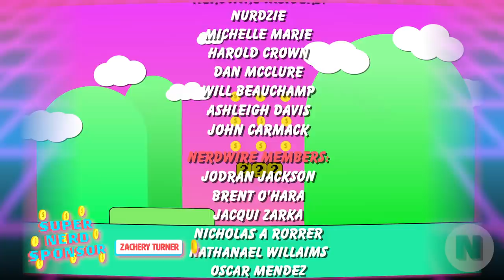The Unanswered Steven Universe Questions Fans Want Solved | Steven Universe Future Finale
WHAT WAS IN THE CHEST? That's just one of the many questions we want answers to after watching the Steven Universe Finale. What do you want to be solved? Volleyball's eyeball?